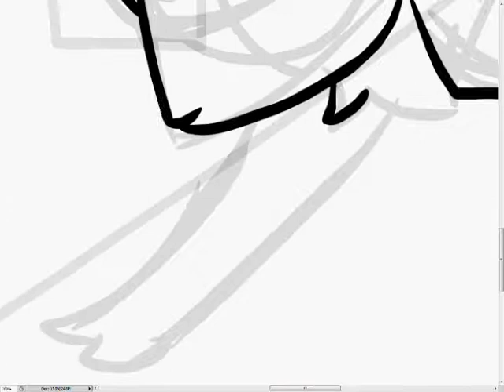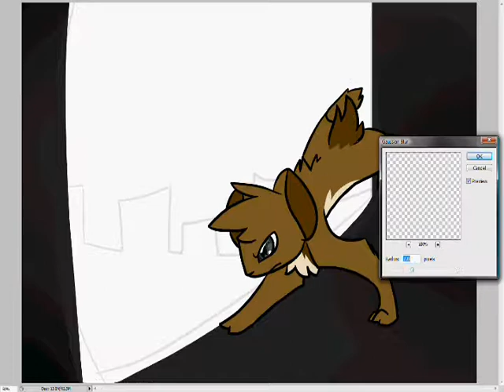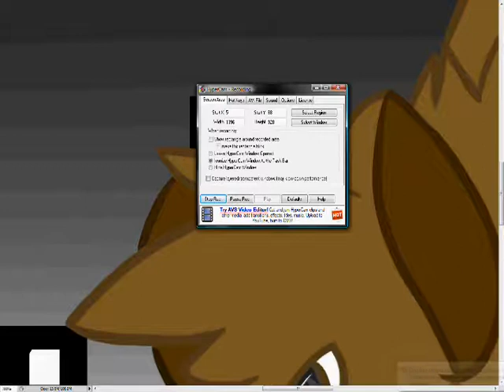...~Phil the Hamster~... {speedpaint}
Here's a little drawing for someone I've never animated. His birthday's coming up next month, and I wanna make a GOOD PV for him. Not like the ugly little Scissorrodents. So lazy there...

Not gonna use this song or bg.

*edit*
Phil lacks the full hamster volume here. He looks too feline D: Not used to hamsters at this point. Over all, this looks awful D:

Song is "Wold's End Dance Hall" sung by Rin and Len Kagemine
Recording is Hypercam 2.
Editing is Windows Movie Maker 2.6.
Drawing made in Photoshop CS4.